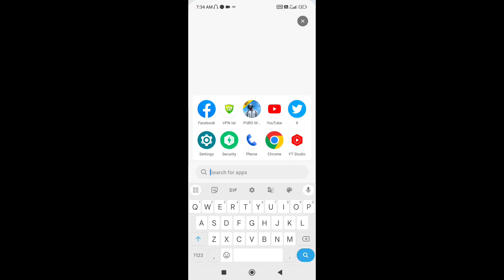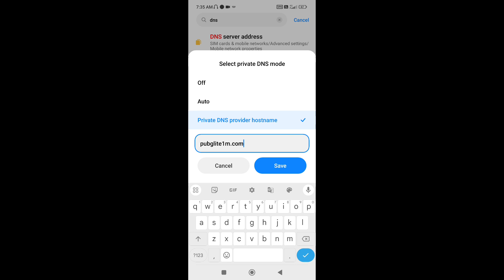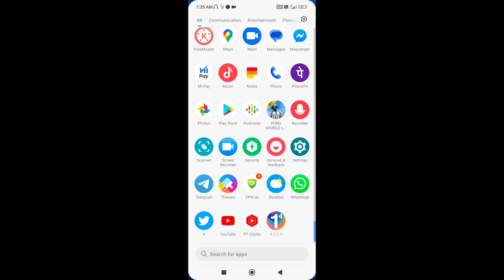Pubg Lite Loading Screen Problem | Pubg Lite 0.26.0 Update Loading Problem | Loading Problem Fix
MY INTAGRAM ID

About Video
          Pubg Mobile lite loading problem
Pubg mobile lite loading screen problem solve loading problem solve kaise kare Pubg mobile lite loading screen problem malyalam

pubg Lite loading problem fix

pubg Lite loading problem 2023

pubg Lite loading problem solve

pubg Lite loading problem today

pubg Lite loading problem solution

pubg Lite loading problem fix tricks

pubg Lite loading problem solve kaise karen

pubg lite loading problem Kaise solve Karen

pubg Lite loading problem Telugu

pubg lite loading problem VPN

pubg Lite loading problem after update

pubg Lite loading problem Tamil

loading problem pubg Lite

loading problem issue pubg Lite

loading problem pubg mobile Lite

loading problem fix pubg Lite

fix loading problem pubg Lite

loading problem in pubg lite

loading problem in pubg lite VPN

game loading problem pubg Lite

loading problem in pubg lite today

loading screen problem pubg mobile Lite

loading problem pubg Lite malyalam

pubg mobile lite loading screen problem Tamil

loading problem solve kaise karen malyalam

pubg mobile lite loading screen problem

pubg lite loading screen problem

pubg lite loading screen problem malyalam

pubg mobile lite loading problem solve kaise kare

loading screen problem in pubg mobile lite

pubg mobile lite loading problem Tamil

loading problem in pubg mobile lite

pubg mobile lite loading

pubg lite loading

pubg mobile lite 0.26.0 update Loading problem

loading problem

pubg mobile lite loading problem fix kaise kare

how to solve loading screen problem in pubg mobile lite

loading screen problem

loading screen problem malyalam pubg lite

loading screen

pubg lite loading

loading screen pubg mobile lite

pubg mobile lite screen loading problem

pubg mobile lite loading screen problem solve

pubg mobile lite me loading problem solve kaise kare

how to solve loading problem in pubg mobile lite

pubg mobile lite me loading problem theek kaise karen

screen loading problem in pubg mobile lite

pubg mobile lite loading screen problem fix

loading problem solve kaise kare

pubg mobile lite me loading problem fix kise kare

loading problem

pubg mobile lite New update loading Problem